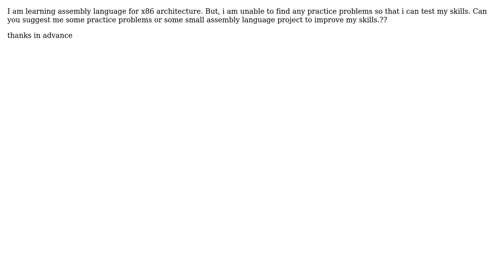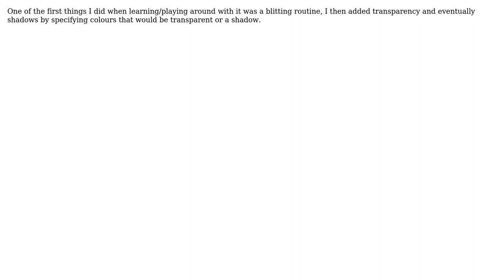Software Engineering: Small assembly language project for practice (3 Solutions!!)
Software Engineering: Small assembly language project for practice

With thanks & praise to God, and with thanks to the many people who have made this project possible! | Content (except music & images) licensed under CC BY-SA | Music | Images & others | With thanks to user Yusubov user superM user silverflash user James and the Stack Exchange Network Trademarks are property of their respective owners. You are responsible for your own actions.